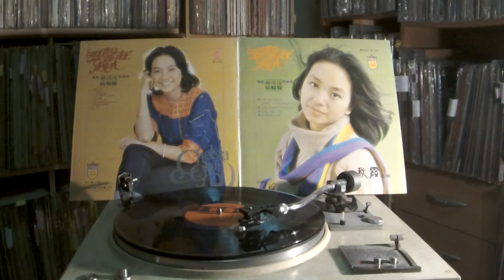陳秋霞 Chelsia Chan -- b5 信任